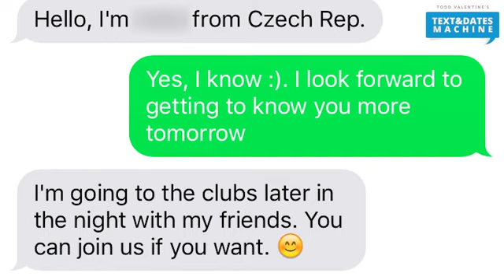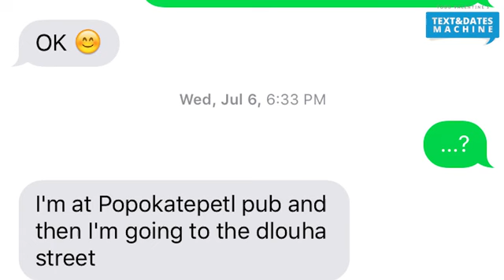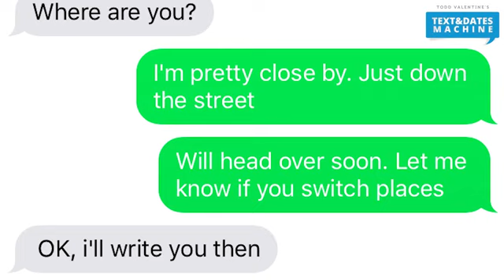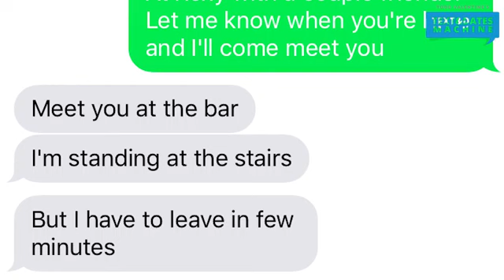14.03. Demo Breakdown #2 (REACTION - Text And D. Machine)